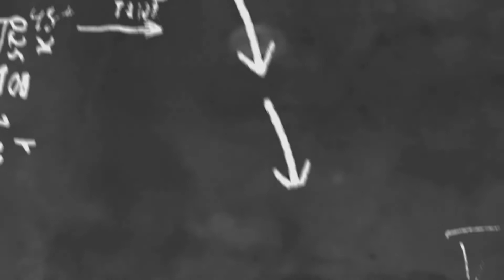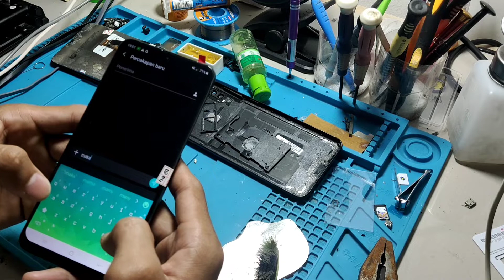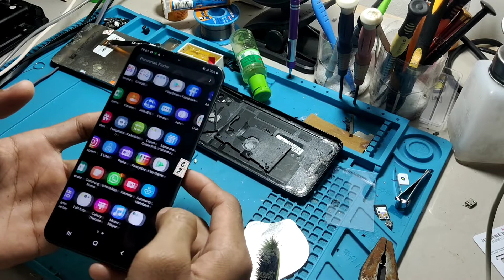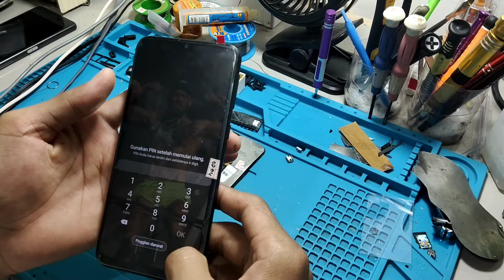SERVIS SAMSUNG GALAXY M10 || KASUS LAYAR BLANK HITAM || LCD REPLACEMENT !!!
SEMONGA VIDIO MEMBANTU DAN BERMANFAAT.